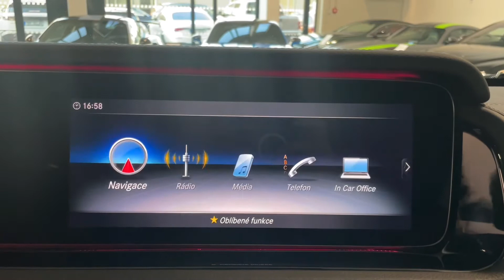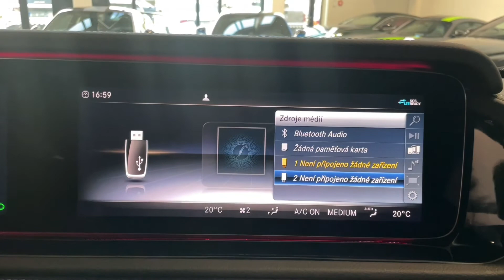Mercedes-Benz Třída G - BRABUS WIDESTAR*430kW*NEZ.TOP*ACC*CZ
Výbava: Brabus Widestar paket, Brabus kryt kapoty - Carbon, Zadní spoiler Brabus - Carbon, El. nastavitelná přední sedadla s pamětí (Vyhřívaná, ventilovaná, masážní), Zadní vyhřívaná sedadla, 3-zónová klimatizace, Nezávislé topení, Multifunkční volant v provedení DINAMICA/Carbon, Sportovní výfukový systém AMG Performance, Volič jízdních režimů, AMG Sportovní podvozek s nastavitelnou tuhostí, Surround sound system Burmester, Ambientní osvětlení, Widescreen Cockpit, Příprava pro multimediální systém na zadních sedadlech, El. ovládané střešní okno, MUTLIBEAM LED světlomety, Adaptivní tempomat DISTRONIC, Hlídání mrtvého úhlu, Hlídání jízdního pruhu, As. dopravního značení, Aktivní brzdový asistent, 360° kamery.